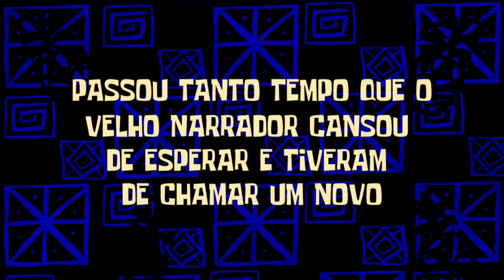A MELHOR HIDRATAÇÃO CASEIRA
*Oi* *gente* .
No vídeo de *HOJE* testei uma hidratação caseira vem ver como ficou